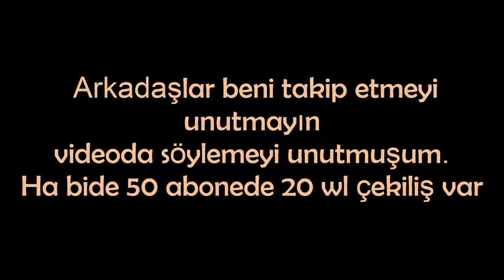Dirt to Angel Wing #1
Hepinize merhaba arkadaşlar ben SozGT bugün sizlerle Dirt to Angel Wing in ilk bölümünü çektik diğer bölümlerde görüşmek üzere ha şunu da unutmadan söyleyim 50 abonede 20 wl çekiliş var.